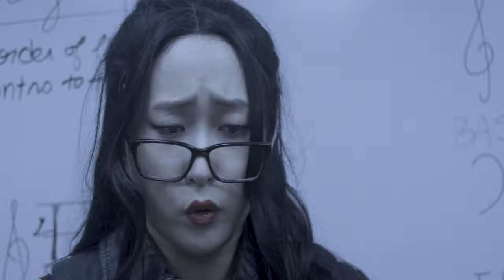The Way That I Fiddle - Clejan (Official Music Video) [ TWITCH DMCA FREE]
Most Updated Version!

"What Happens When The Violin Nerd Turns It All Around? "

Credits:
Written by and Starring Clejan
Ben Volandt - Director
Co-Starring, Rachel Robillard, Kate Marley, Beatrice Bereuter
MUA/Styling: Monroe James & Jackie
Director of Photography: Garret Gaston
Edited by April Lynn Rose, Clejan, & Rachel Robillard
Production Assistant: Jonathan Adelman, Rachael Gibson
Music Produced by Dela

I wrote this song because I wanted to show the world another side of the violin that hasn’t been accentuated as much… the hard, sensual, and sexy side. I used to be an orchestra kid and got bullied  for it... always had authority issues with my teachers for not acting in line… this video is dedicated to them and every kid out there who’s wondering if this instrument can be ‘cool’.

Z